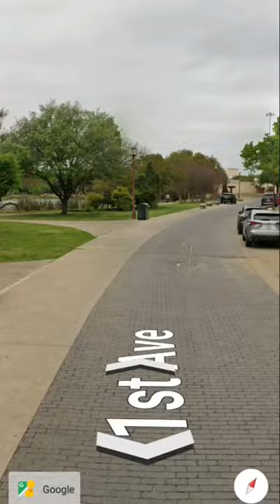Children's Aquarium Dallas at Fair Park, 1st Avenue, Dallas, TX, USA